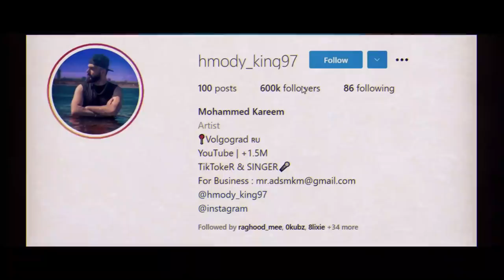قمر مار وسامر جيرمني تفضح نور مار وعودة احم حسن وزينب حقيقة الانفصال وفضيحة احمد ابو الرب حبيب صبا